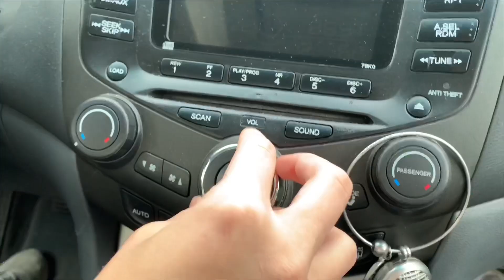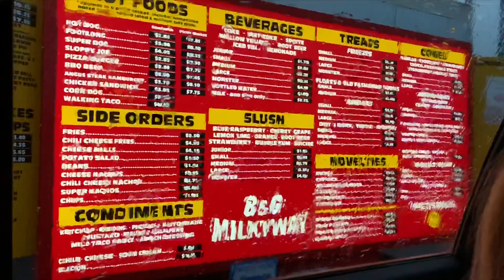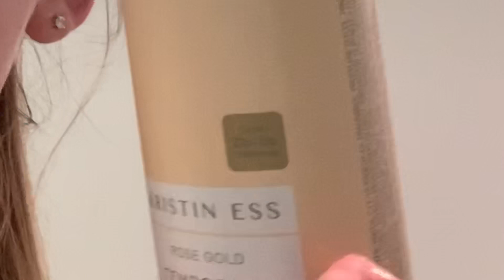girls night in quarantine!! + dying my sister’s hair pink!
• hey all! :)

• here’s a lil vid of a night i spent with my sisters! we got a lot done including shopping, getting food, making tik toks, doing nails, and dying my sister’s hair pink!

• buy my handmade bracelets !! - @ellasstamps
• elevated faith - EllaV15
• puravida - ELLAVELDKAMP20